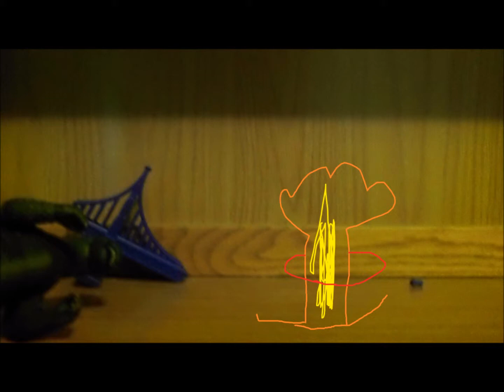Godzilla Vs. Hogashi (STOP MOTION) (Remake)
Better sounding